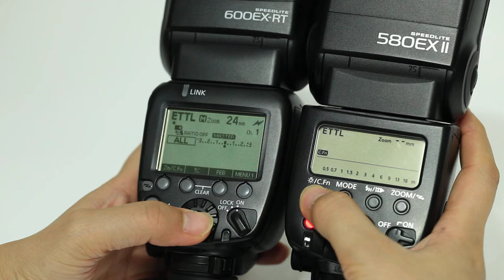캐논 스트로보 SPEEDLITE 600EX-RT_후면 LCD 비교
거리와 장애물을 뛰어넘는 캐논 스트로보
SPEEDLITE 600EX-RT 리뷰입니다.